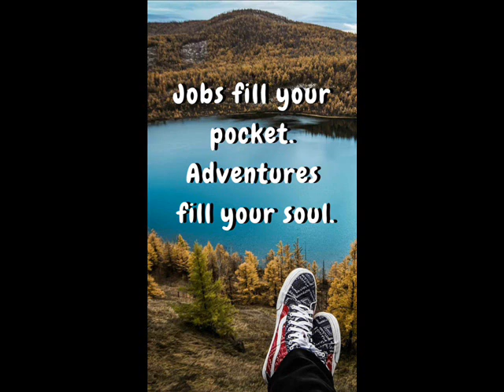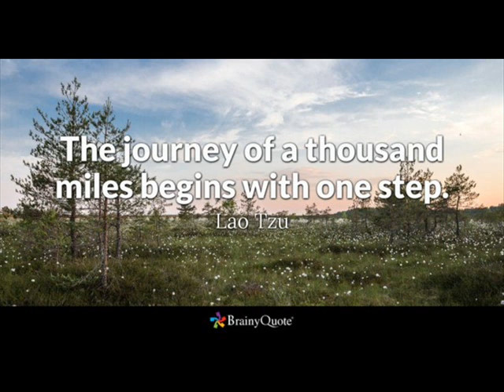THE TRIP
MUSIC